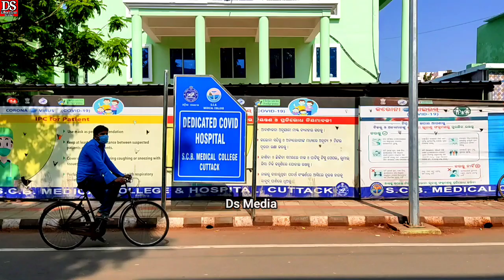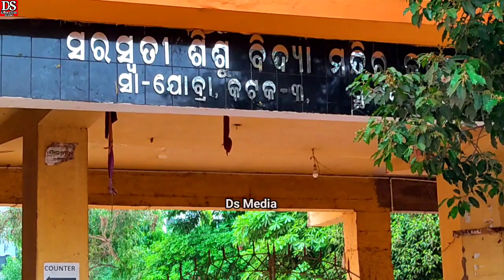ଆସିଗଲା corona guidelines, corona advisery in odisha, corona news